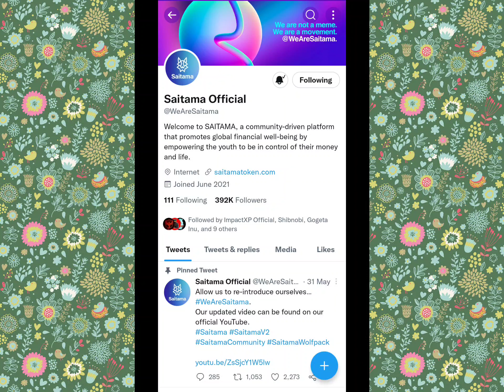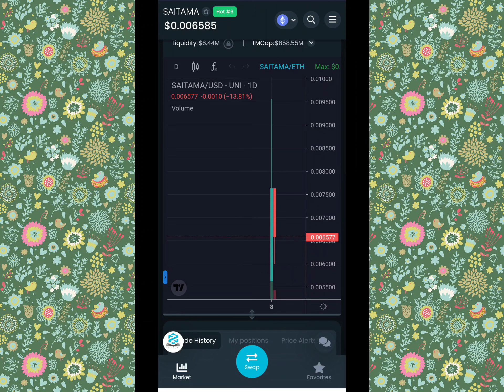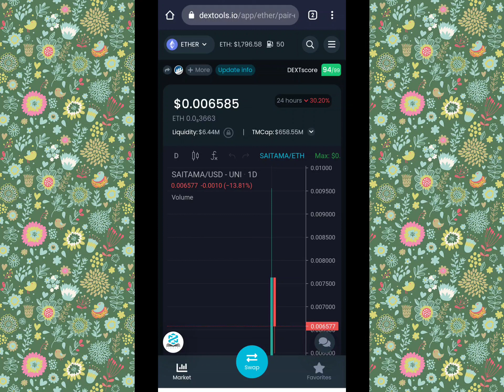Saitama inu v2 New Price & new graph Launch 😱 ? saitama v2 COINMARKET update - Saitama v2 1$ price